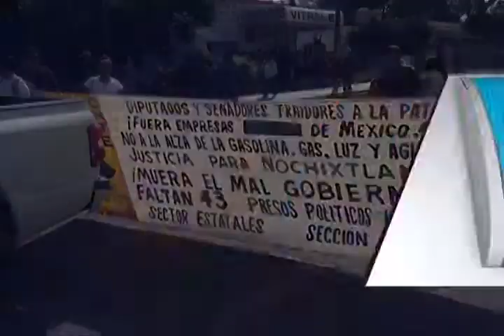Conflicto resuelto en la primaria Tierra y Libertad en Donají